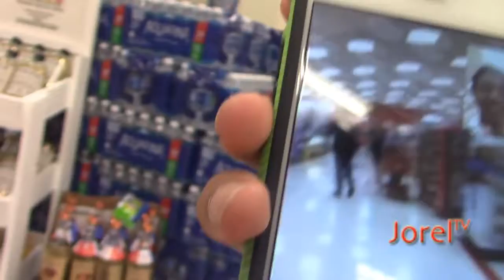Why the hell was it raining on a Humid Day?!?!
It was crazy. Rain during the summer in California?!?! That was a fun day to spend with all my friends!! I hope to do that again eventually.

FaceBook- SEARCH JORELTV IN PAGES
Google +- JORELTV